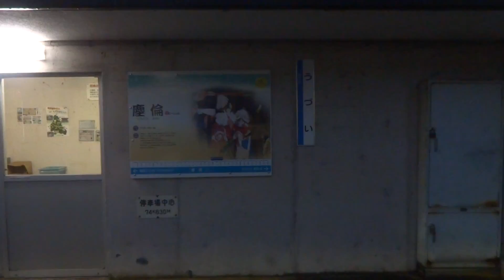三江線の車窓 宇都井駅付近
三江線の車窓風景です。宇都井駅付近となります。